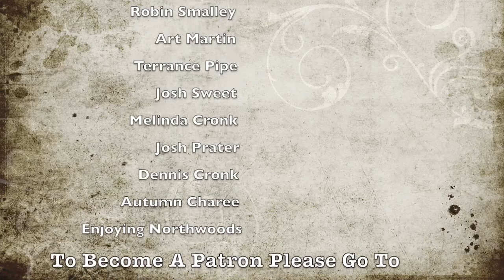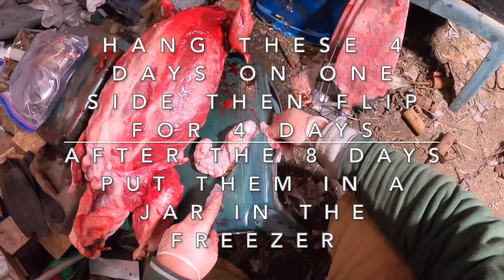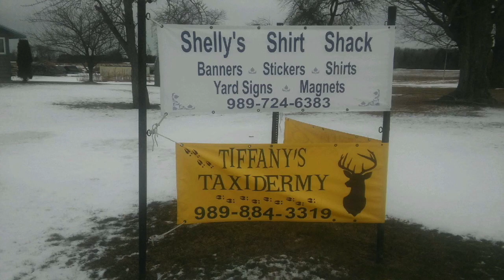How To Skin A Beaver & Harvest The Caster Glands!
In this video I show how i skin a beaver out and also how to collect the caster glands! You don't want to miss those glands, they're worth far more than the beaver pelt!